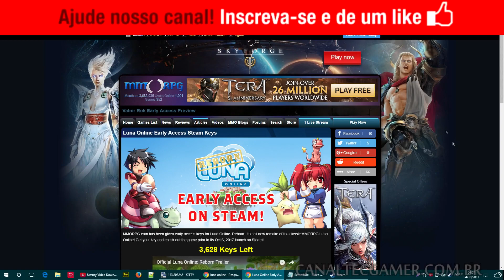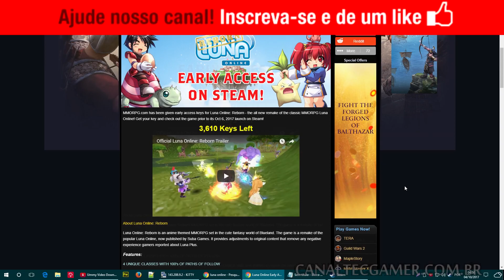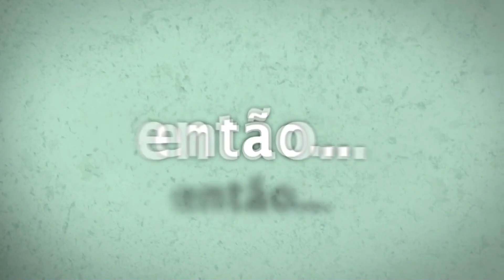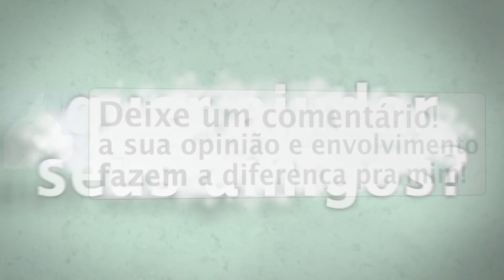🔴 LUNA ONLINE: REBORN - MMORPG ANIME CARTOON - PEGUE SUA CHAVE !!!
LUNA ONLINE: REBORN - MMORPG ANIME CARTOON - PEGUE SUA CHAVE NA STEAM !!!

Jogando MMO, MMORPG, SHOOTERS, FPS e JOGOS ONLINE !

PROBLEMAS COM PING NOS JOGOS ONLINE ?